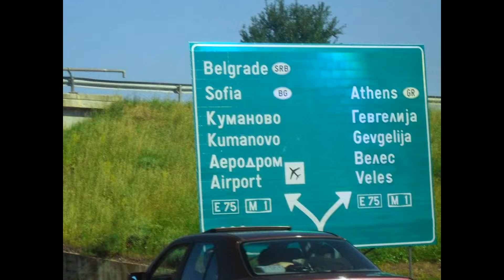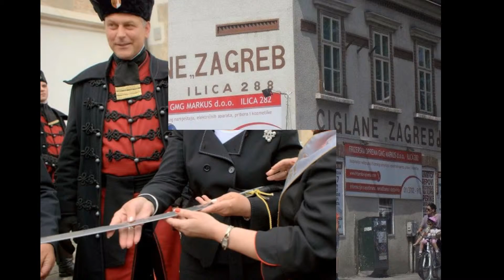ILYAS ORHANLI DIŞ TİCARET ŞTİ.